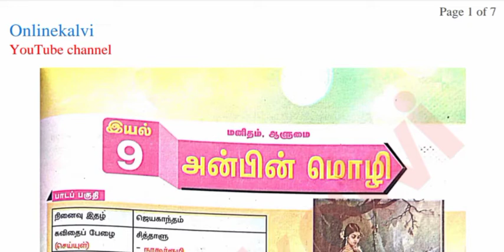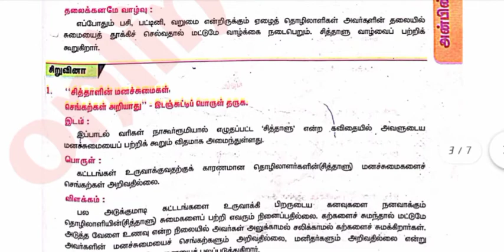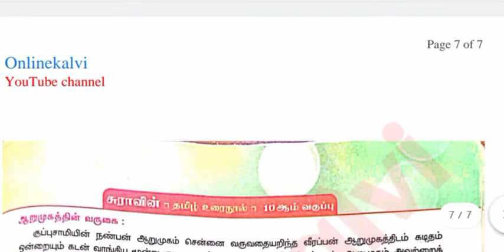10th std Tamil unit-9 question and answer | onlinekalvi